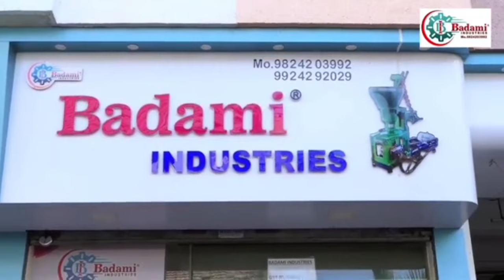Cold Oil Expeller | Manufacturing of Parts | (Part 1)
We are Supplying our Product in cities like

Lucknow
kanpur
latoor
pune
indore
delhi
Ludhiana
rajkot
ahemdabad
vadodra
surat
sholapur
nagpur
bhopal
west bengal
Kolkata
patna
himachal pradesh
shimla
manali
jaipur
 jodhpur
pu eshwar
cuttuck
raipur
ranchi
chennai
trivendrum
Kottayam
Hyderabad
Bangalore
hubli
goa
mumbai
noida
Gwalior
varanasi
banaras
jamnagar
assam
mizoram
dhaka
kathmandu
gorakhpur
azam Garg
maysore
Kozhikode
kollam
koimbtore
gaziabad
darbhanga
sehore
ashta
balaghat
odissa
karnataka
And many more countries